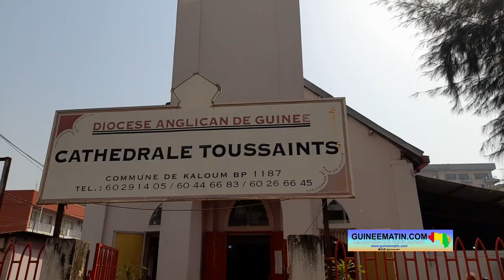Fête de Noël: Jacques Boston demande des enquêtes sur l'incendie du dépôt d'hydrocarbures à Kaloum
Les fidèles chrétiens de Guinée, à l’instar de leurs coreligionnaires du monde, ont célébré la fête de Noël ce lundi, 25 décembre 2023. Au Diocèse Anglicane de Guinée, dans la commune de Kaloum), la messe de cette fête marquant la naissance de Jésus Christ a été dirigée par sa grâce Honorable Jacques Boston, Archevêque de la province interne de l’Afrique de l’Ouest, Evêque de Diocèse Anglicane de Guinée et de Guinée Bissau.

Dans son discours, le guide religieux a prié pour le repos de l'âme des victimes de l'incendie du dépôt d'hydrocarbures du Kaloum. Il a interpellé le gouvernement sur le nécessité de faire la lumière sur cette tragédie, a constaté sur place Guineematin.com à travers un de ses reporters.

En Guinée, cette fête a été célébrée dans un climat lourd lié à l'incendie qui s'est produit au dépôt d'hydrocarbures à Kaloum. Un sinistre qui s'est soldé officiellement par 23 morts, des blessés graves et des destructions de biens matériels.

C’est la raison pour laquelle d'ailleurs, une grande partie de la messe de Noël a été consacrée à la prière pour le repos de la mémoire des disparus. L'archevêque Jacques Boston a lancé un cri d'alarme, invitant à aider la population à savoir sur ce qui s'est réellement passé à Kaloum. « La vie humaine est très précieuse aux yeux du seigneur. Voir un frère tomber, ça fait trop mal au seigneur. Dieu n'a pas créé la mort, il n'a pas voulu la mort. C'est la désobéissance humaine qui a emmené la mort. Voir certains de nos sœurs et frères partir dans une douleur terrible, je ne peux pas, en tant que religieux et en tant que guinéen, ne pas dire quelque chose sur ces frères et sœurs. Et aujourd'hui, comme hier, nous n'avons cessé de prier pour le repos des âmes de ces sœurs et frères guinéens. Et nous allons continuer à prier. C'est pourquoi, j'ai continué à exhorter le gouvernement à nous aider à comprendre réellement ce qui s'est passé durant la nuit du 17 au petit matin du 18 décembre 2023. Nous voulons vraiment prier pour ces âmes. Mais, nous voulons savoir et comprendre ce qui s'est passé pour que ce genre de choses ne se répètent plus dans notre pays. Et nous prions que nous soyons entendus par le gouvernement. Durant tout ce temps, nous allons continuer à prier pour que ce genre de choses ne reviennent plus. Si c'est parce que nous avons pêché, que Dieu nous épargne, qu'il nous pardonne. Que sa Clémence et sa miséricorde, sa bonté et son amour soient sur nous, pour que nous soyons pardonnés de ces pêchés. Je prie que Dieu ait leur âme mais que le gouvernement aussi nous aide à comprendre. Il ne s'agit pas simplement de décréter des deuils, ou bien des journées de deuil, ou bien d'inviter la population à venir contribuer pour ces sinistrés. Il s'agit aussi d'aider ces guinéens à comprendre ce qui s'est passé. Et là, c'est mon cri d'alarme au près du gouvernement. De nous aider à savoir ce qui s'est passé pour que cela ne se répète pas », a réitéré Jacques Boston.

Par ailleurs, le leader religieux a demandé de dépasser les querelles politiques pour privilégier le pays et son devenir. « Ce n'est pas le moment de s'échauffer, c'est le moment de prier, de se repentir. Et ce pays a besoin de repentance. Nous faisons trop de mal. Nous offensons tous les jours. Il faut que nous nous repentissions aux yeux du seigneur et que nous puissions nous voir entre nous d'abord. Pour nous dire, nous nous pardonnons entre nous. Je te pardonne, toi mon frère ; je te pardonne, toi ma sœur. Il faut que les guinéens apprennent cela. Il ne faut pas que tout soit au tour de la politique. Et c'est ce qui gâte aujourd'hui ce pays. Tout le monde veut avoir le pouvoir, même ceux qui ne le méritent pas. Et nous devons savoir dans ce pays qu'il n'y a pas une autorité, qu'il n'y a pas un pouvoir qui ne vient pas de Dieu. C'est Dieu qui prend une portion de son autorité, une petite partie de son pouvoir, il l'octroi à un citoyen », a lancé Jacques Boston.